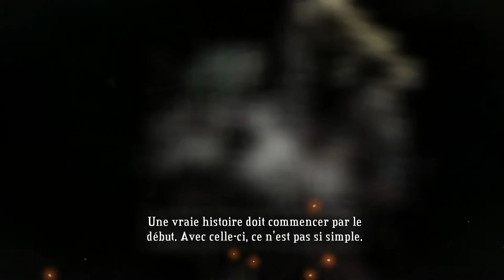Bastion Pc Gameplay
Salut a tous, Aujourd'hui on se retrouve pour une vidéo découverte sur Bastion, un petit action rpg vraiment intéressant, ayant une direction artistique qui ma énormément plus, je voulais donc vous partager mes impressions :)

Config de test sur NaxxTV :
Config1 : Core I7 2600k, 16Go DDR3,GTX680 2Go
              Acquisition : Avermedia Live Gamer HD
Config2 : Core I7 2700k, 8go DDR3, GtX660Ti
              Acquisition : Mirillis Action